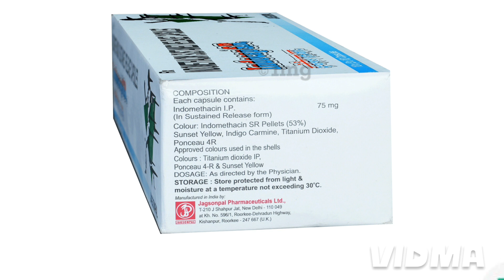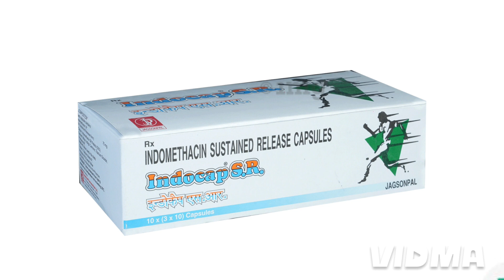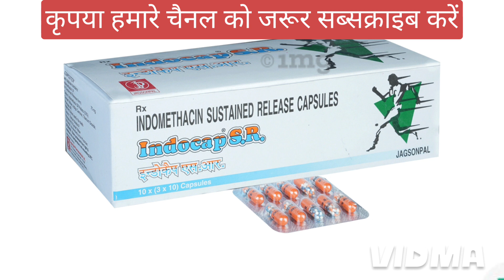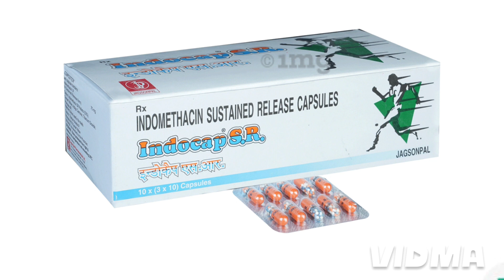Indocap sr capsule | Indocap sr tablet uses in hindi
Indocap sr capsule | Indocap sr capsule uses in hindi | indocap tablet | indocap sr uses in hindi